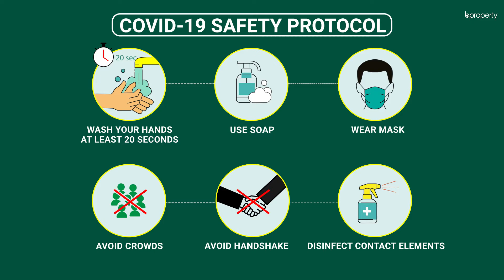Standard 950 Sq. Ft. Flat in Bashundhara R-A | Flat for Rent in Dhaka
Bashundhara R-A isn't a busy location. Rather, it's one of the quietest places to live in. You'll hear the birds chirping and the rustle of the leaves when the wind blows. That's what makes this zone such a wonderful place to contemplate the mysteries of life. The apartment is a moderately sized one and you will be able to reside here very comfortably if you decorate it the right way.